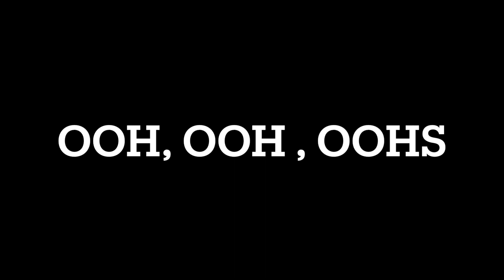Taylor Swift's Subconscious After a Long Day of Binge Watching FRIENDS.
POV:  The dreams that develop from @TaylorSwift's subconscious after a long day of binging FRIENDS.